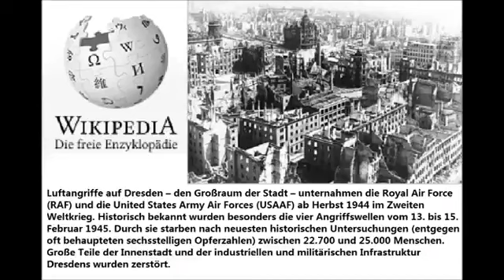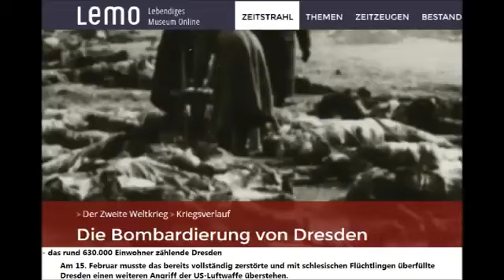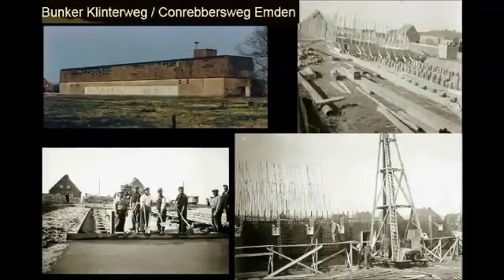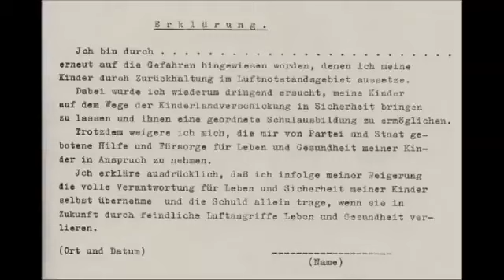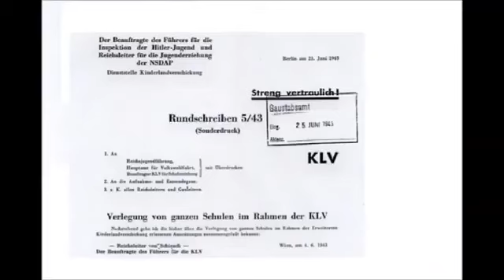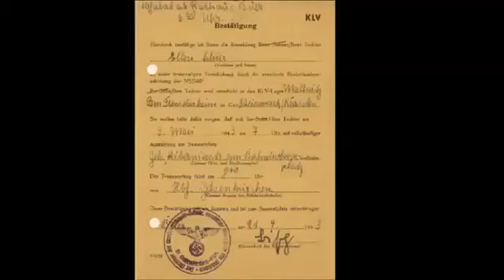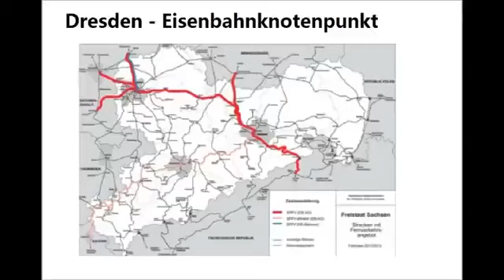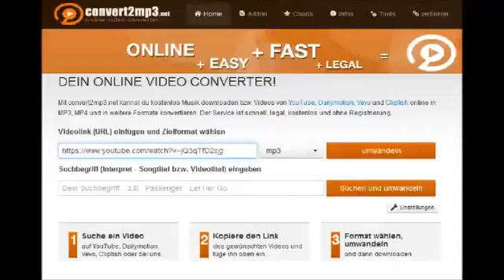Dresden 2. Weltkrieg Kinderlandverschickung Zeugen Berichte über GB/USA Flug Aufklärung Tage zuvor